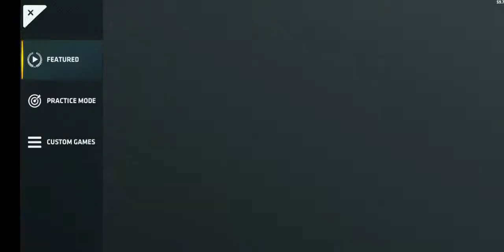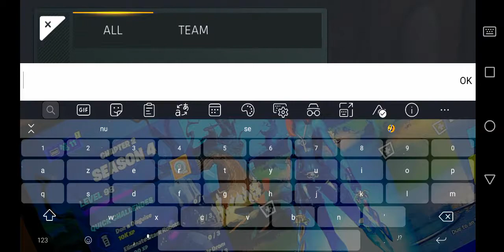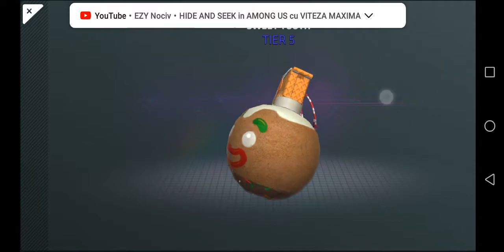Mor des partea 3